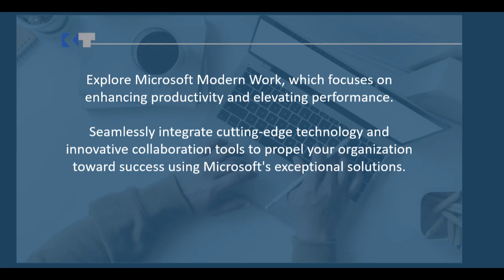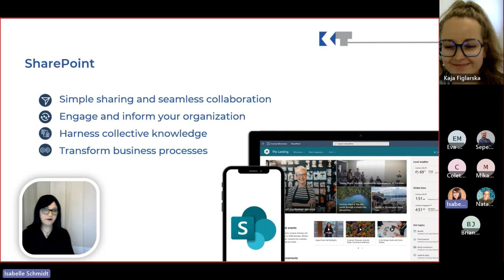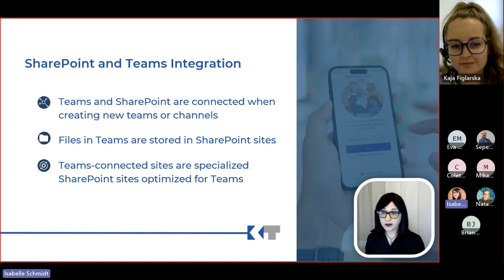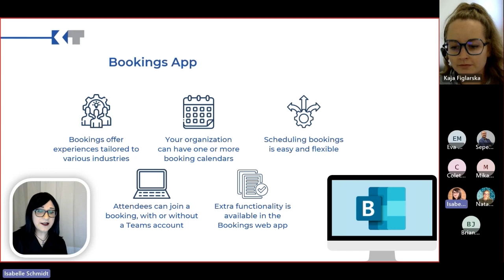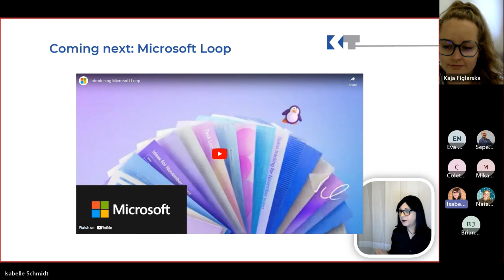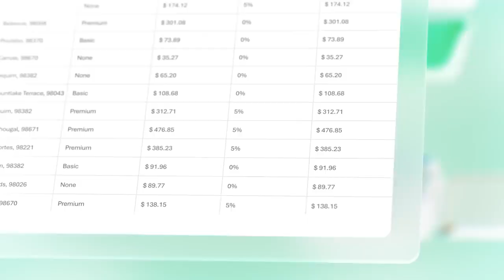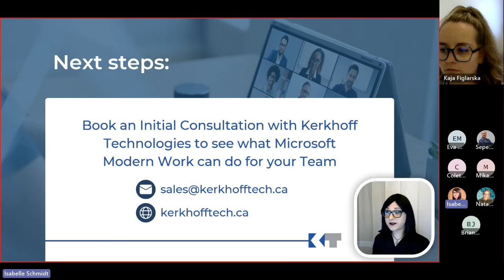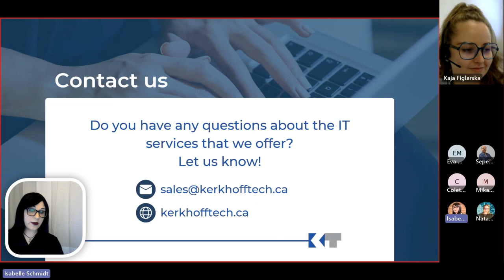Digital Transformation using Microsoft Modern Work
In this webinar, 'Digital Transformation using Microsoft Modern Work', our industry experts delve into the transformative potential of cutting-edge technologies that can reshape your organization's future.

In today's fast-paced world, embracing digital transformation is crucial for staying competitive and thriving in the ever-evolving business landscape. This session equips you with the knowledge and tools needed to navigate the digital era successfully.

You can watch the recording now to gain a competitive advantage in the digital realm and embrace the future of work with confidence.

Kerkhoff Technologies Inc. is committed to empowering businesses with the knowledge and expertise required to thrive in the digital age. Join us in this transformative session and unlock new frontiers for your business!